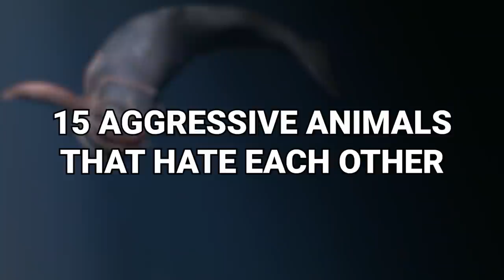15 Aggressive Animals That Hate Each Other #2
The animal kingdom is full of magnificent animals, but not all of them get along. In fact, some rivalries are so intense that they're pretty much just full-on hatreds. And what happens when you make two aggressive animals enemies? Well, somebody is going to get very, very hurt. And it's probably going to be the cameraman, but... let's hope not. From an unusual height-challenged rivalry to the battle of the swamp-dwellers, let's meet 15 Aggressive Animals That Hate Each Other!